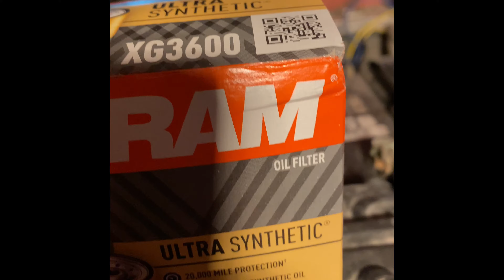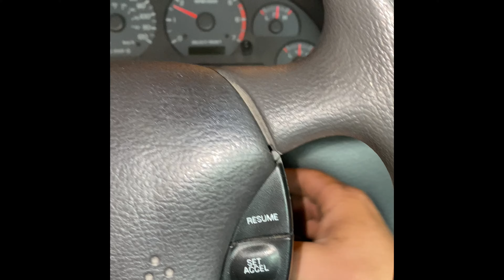Changing the oil on my 2004 3.9L V6 mustang, plus some info on choosing the right oil/filter